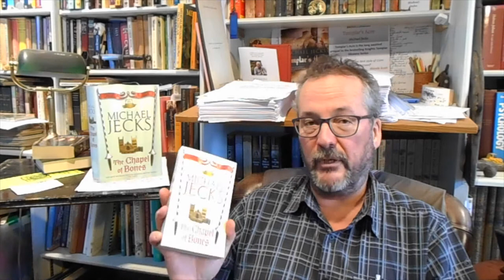The Chapel of Bones - Book 18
Hi again!
Here is the latest interview about my books. And this time I owe an apology to folks. While I was preparing for a photo shoot with a journalist, I had to get all my books down from the shelf. And when putting them back, I didn’t realise I had them in the wrong order. So last week, when we put up the last video, we were leapfrogging Chapel of Bones. Hey ho! At least it’s up now. Hope you enjoy this one!

I'm often on Twitter and the other social media, so you should be able to track me down! If you like the music, the artist’s name is Jackie Oates, and you can listen to her most recent songs The music at the beginning of this video is 'Gathering Rushes', from her album SATURNINE, while we used 'Finnishish', also from SATURNINE, for the end.

For photos of Dartmoor and things going on, check Pinterest or Instagram

Mike

Filmed and Edited by Katie Jecks